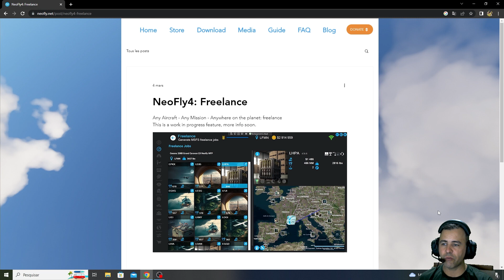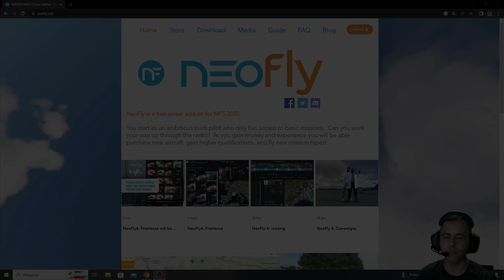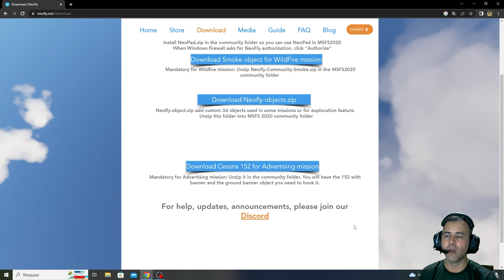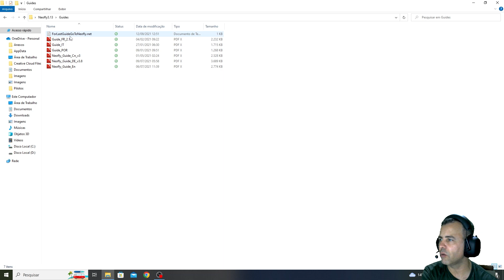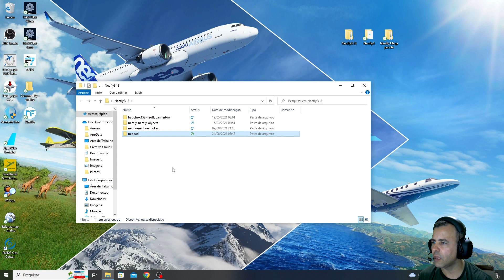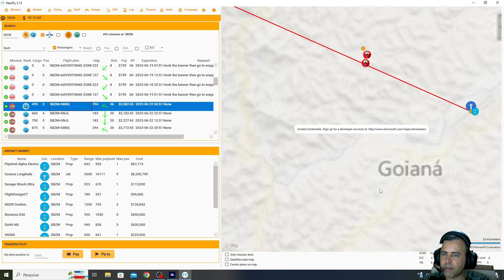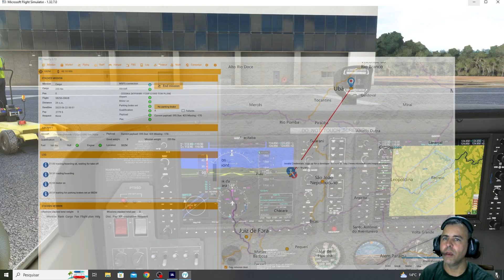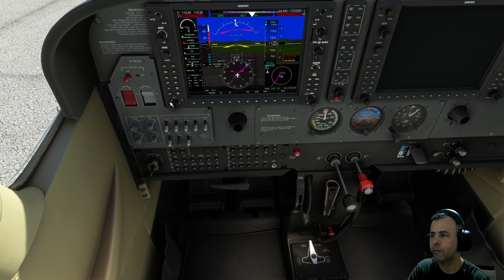MSFS - NEOFLY ATUALIZAÇÕES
SPECS HARDWARE:
AMD Ryzen 7 3700X
VGA RTX3060
Memória 32 GB RAM DDR4 3200MHz
2 SSD M2 1TB
Internet Fibra (VIRTUAL TELECOM) 200Mbps/100Mbps
Manche/Penal:  thrustermaster T16000M